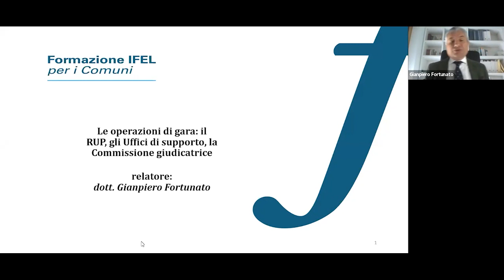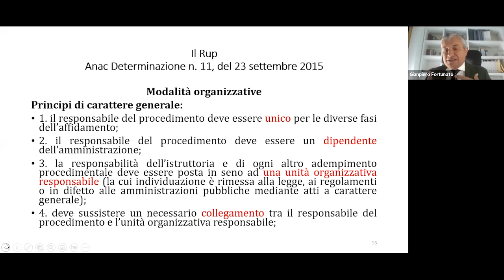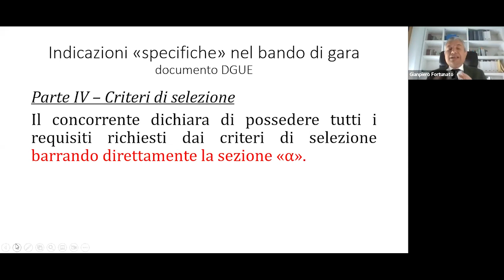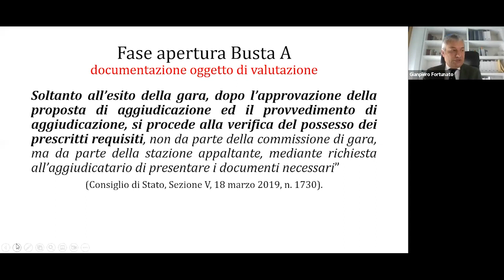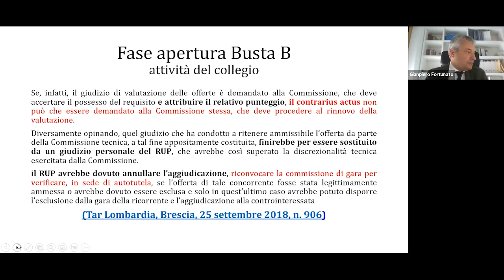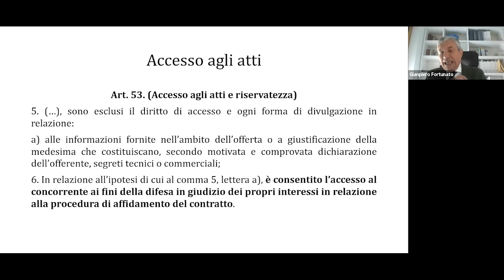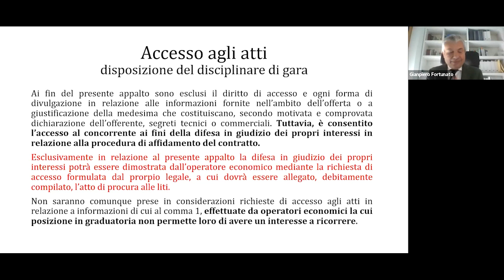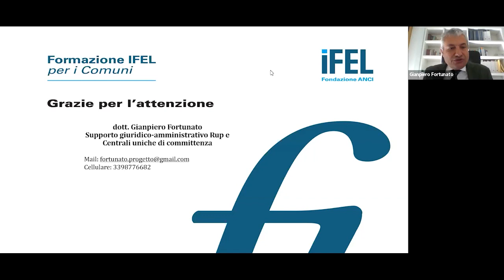22/09/2022 - Le operazioni di gara: il RUP, gli Uffici di supporto, la Commissione giudicatrice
La finalità del webinar è quella di offrire un quadro di insieme delle principali operazioni di gara secondo un principio cronologico. Viene affrontato il complesso ruolo del Rup e il suo ruolo in tutta la procedura della gestione della gara. Si cerca di chiarire la differenza tra la natura giuridica del seggio di gara e quello della commissione di valutazione delle offerte. Nel corso del webinar vengono affrontati i seguenti argomenti:

ruolo, funzioni e requisiti del RUP durante la fase di gestione della gara;
il supporto al RUP e il seggio di gara;
natura e compiti della commissione di gara.

Relatore
Gianpiero Fortunato - Consulente giuridico e amministrativo